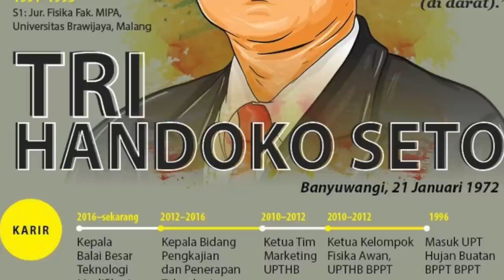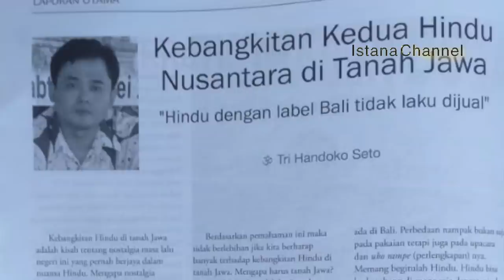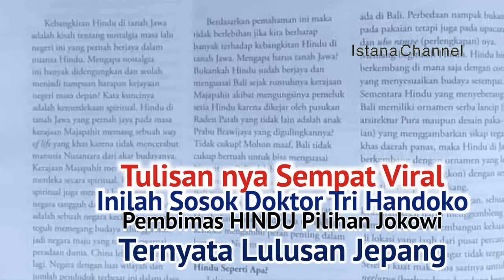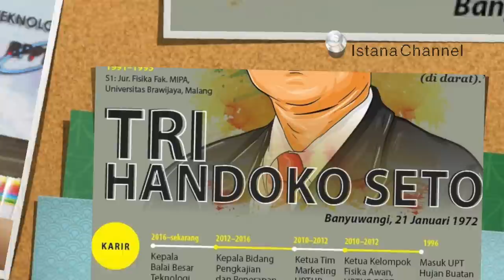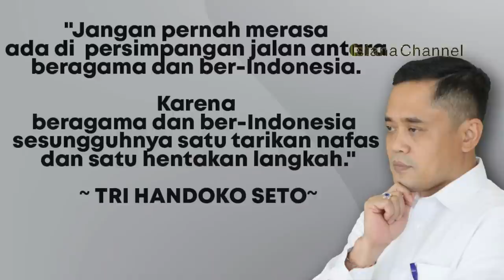Viral Sempat Tulisan Hindu Label B4LI tidak laku di jual ini sosok nya Pak Doktor TRi Handoko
Viral Sempat Tulisan Hindu Label  B4LI  tidak laku di jual   ini sosok nya Pak Doktor TRi Handoko dan klarifikasi nya  tonton sampai selesai agar tidak salah paham